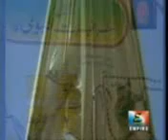Rehmat Baras Rahi Hai.mp4 03143073165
Alijan